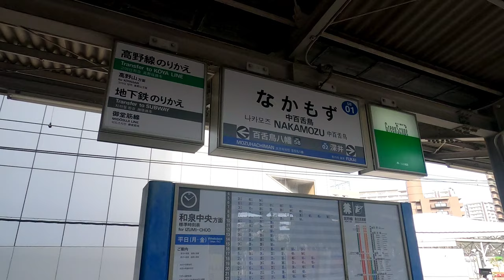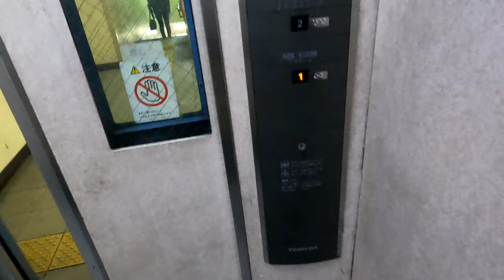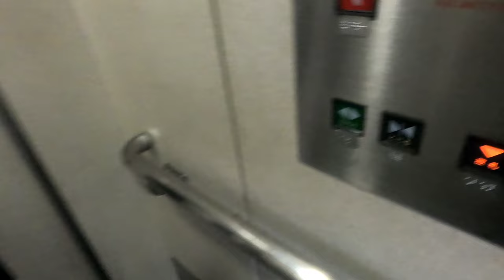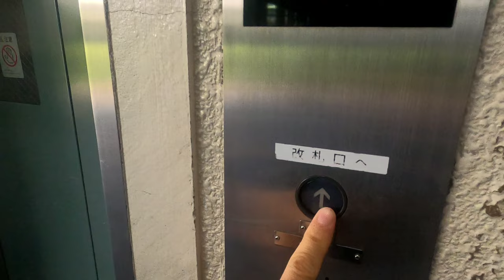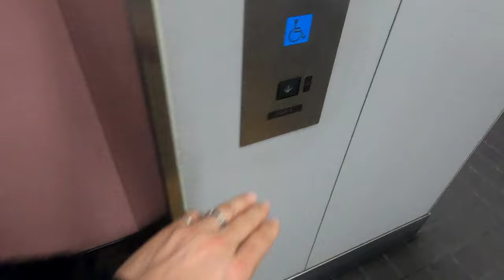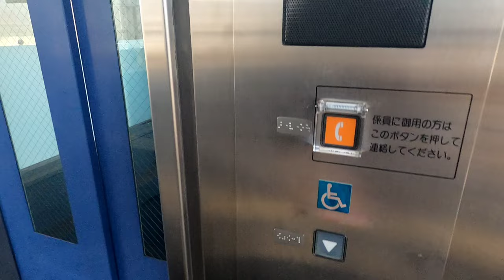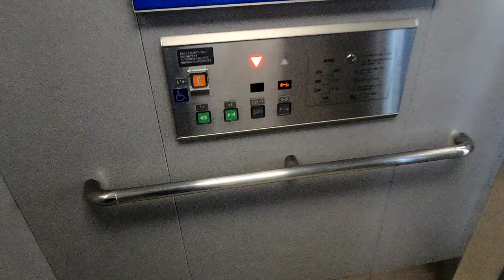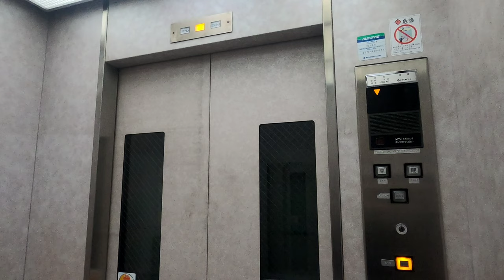[泉北高速鉄道]全駅ホーム階↔改札階連絡エレベーターまとめ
中百舌鳥駅:東芝製

深井駅:日本エレベーター製

泉ヶ丘駅:東芝製

栂・美木多駅:三菱製

光明池駅:OTIS製

和泉中央駅:日立製